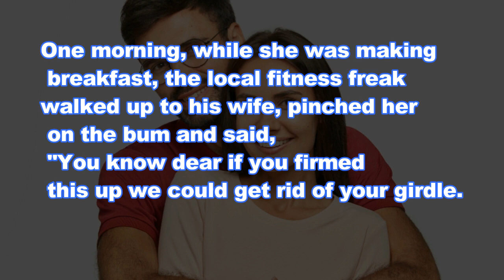Joke Dirty Funny ; He pinched me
👇😂 The Joke 👇😂
One morning, while she was making breakfast, the local fitness freak walked up to his wife, pinched her on the bum and said, "You know dear if you firmed this up we could get rid of your girdle." This was a bit over the limit,.